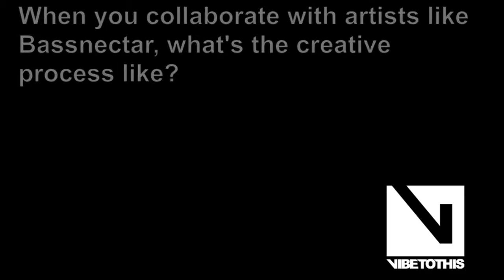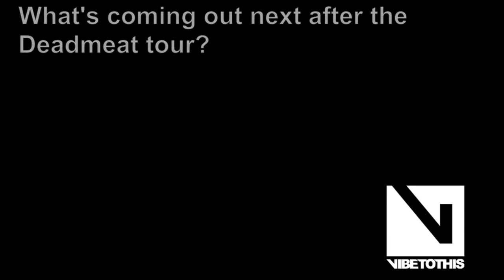Datsik / VTT Interview @ The Tabernacle, ATL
Datsik sits down with Vibe To This after his show at The Tabernacle on his tour sponsored with Rockstar along with Steve Aoki. Datsik gives us the low down on his new record label, working with Bassnectar, signing with Dim Mak and touring with Steve Aoki.